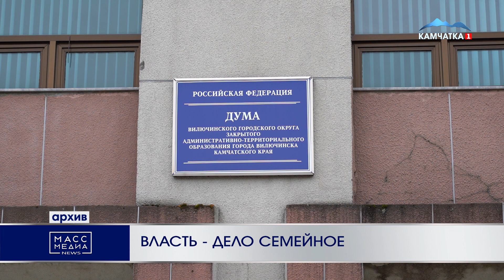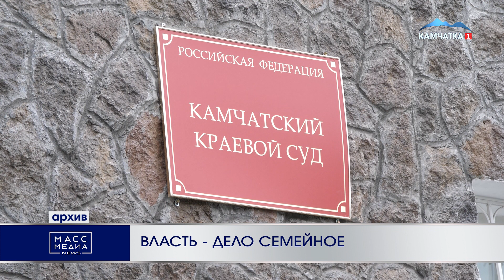ВЛАСТЬ - ДЕЛО СЕМЕЙНОЕ | Новости Камчатки | Масс Медиа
Вилючинского депутата Тимура Бадальяна освободили от полномочий по решению суда. Это итог прокурорской проверки о соблюдении антикоррупционного законодательства.